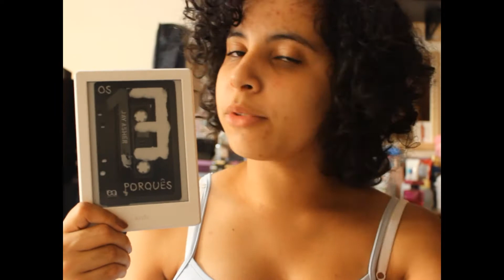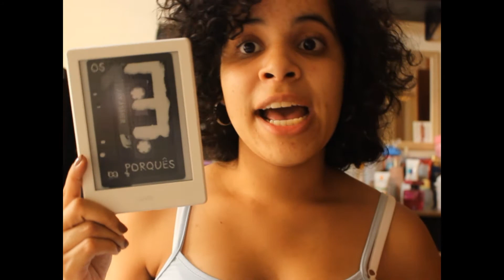OS 13 PORQUÊS (JAY ASHER) | VEDA #21 | Livraneios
Quais são os efeitos que nossas ações podem exercer em uma pessoa? Qual é o nosso papel na vida dessa pessoa? De que forma podemos não ser um porquê?

Vídeo resenha do livro Os 13 Porquês, de Jay Asher, que originou a série da Netflix, 13 Reasons Why.

COMPRE OS 13 PORQUÊS

ME ACOMPANHE PELA VIDA